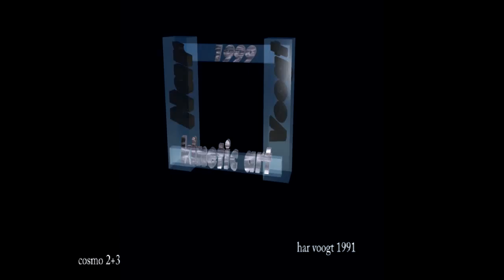fontein 2 +3 nummer 06 1991 steenbergen